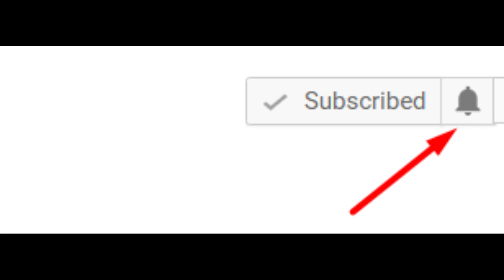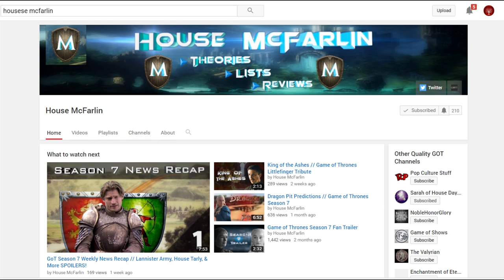[Game of Thrones] Are the Gods Real? Part 1 | Melisandre & The Lord of Light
Game of Thrones has a lot of gods & religions. We look at Melisandre & her magic for what it means about the gods.

The gods in Game of Thrones are mentioned often, and have many religions that have grown up around magic. Are the religions right about their gods? Are the gods in Game of Thrones real? Or, are they just tools of the religions to explain all the magic that exists in that world.
Melisandre can do magic, but does it come from the Lord of Light? Is R'hllor real or just a mythical symbol for the Red Priestess and the others of her religion.